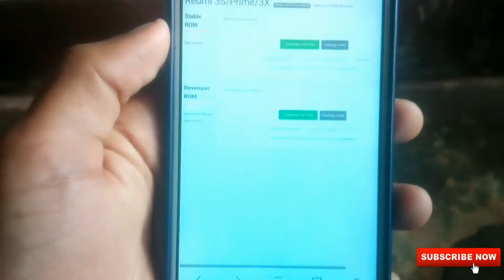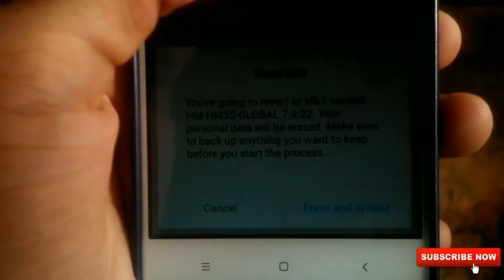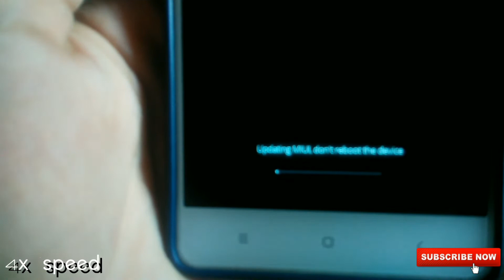Stable Rom me global beta rom flash kaise kare | how to flash global beta rom in stable Rom on miui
Hey namaskar friends aapka is video me swagat hai aur is video me btane wala hu ki aap stable miui ROM me global beta ROM Ko flash kaise kare bahut hi aasani se to umeed krta hu aapko ye video pasand aayega
How to flash global beta ROM in stable miui
How to upgrade to beta ROM from stable ROM in miui
How to flash lastest global developer or global beta ROM in Redmi note 4
How to flash miui 9 ROM in stable ROM in Redmi
How to update to stable miui 9 ROM
Miui 9 stable ROM

 MY CHANNEL😇